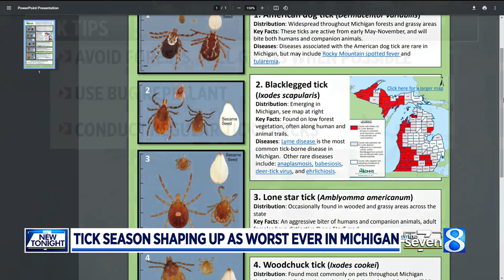Tick season shaping up as worst ever in West Michigan